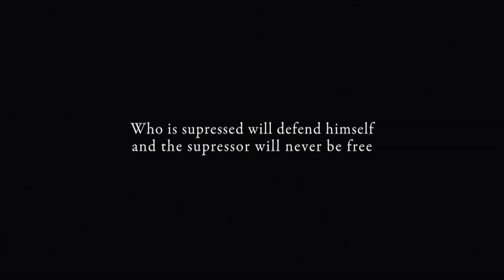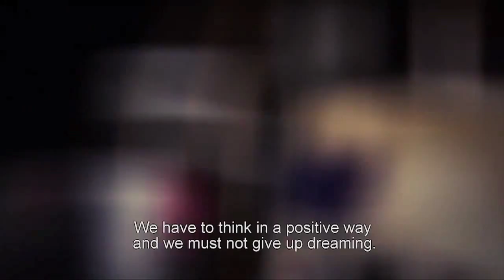Rencontre avec Luc Pien - "Light in time to come"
Rencontre avec Luc Pien dans le cadre de la sortie toute proche de son documentaire "Light in time to come".